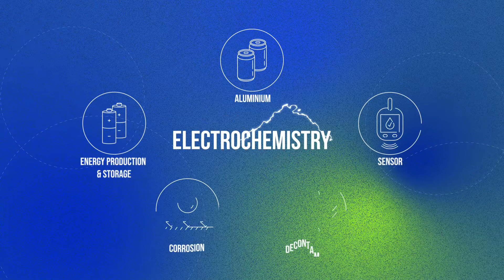Red E3TECH - Cutting-edge electrochemical research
Electrochemistry is the field of Chemistry that deals with the relationship between chemistry and electricity. It studies how to obtain electricity from chemical reactions or how to use electricity to drive chemical reactions.
Its applications include, among others, energy storage and production devices, aluminum and chlorine production, sensors, corrosion and decontamination.
Without electrochemistry, our lives would be entirely different. It offers not only cleaner strategies to replace fossil fuels, but it also saves countless lives thanks to the advanced water purification treatments.
With this in mind, the Network of Excellence “Environmental and Energy Applications of Electrochemical Technology” was created in 2015. E3TECH seeks to promote electrochemistry research through the creation of a collaborative network.
E3TECH has three primary goals: the promotion of research, the generation of synergies between its partners and with other networks and stakeholders, and the dissemination of electrochemical achievements throughout society.
Now is the time to join our network, and contribute to the progress that improves lives.